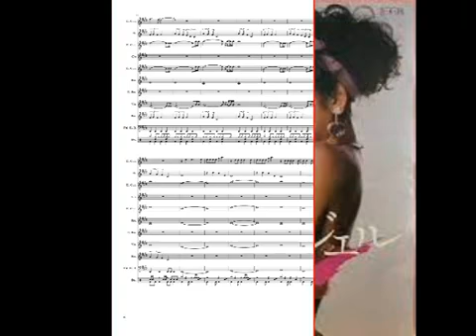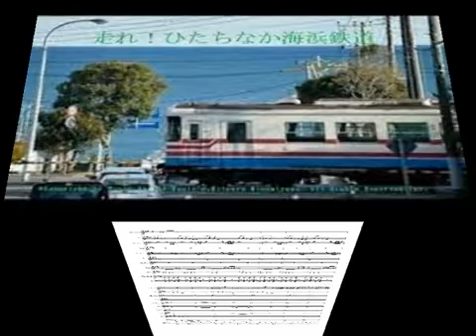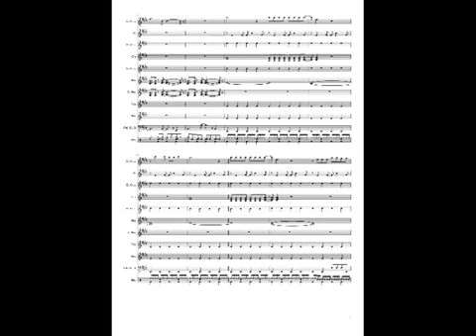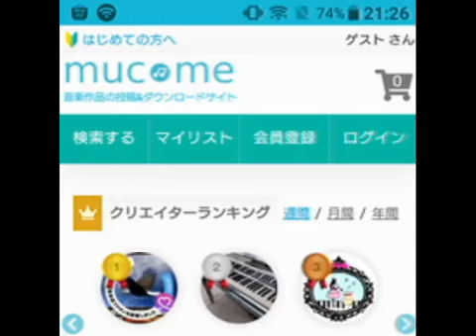中村あゆみ 翼の折れた天使 楽譜 ボカロ JPOP 懐メロ 初音ミク アニソン mucome ココロはミュージシャン 打ち込み KoKomu きっと見つかる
作詞:高橋研,作曲:高橋研。日清食品「カップヌードル」ドライバーズ・シートまで横なぐりの雨 ワイパーきかない 夜のハリケーン “I love you”が聞こえなくて 口もと 耳を寄せた
サブチャンネルはこちら↓